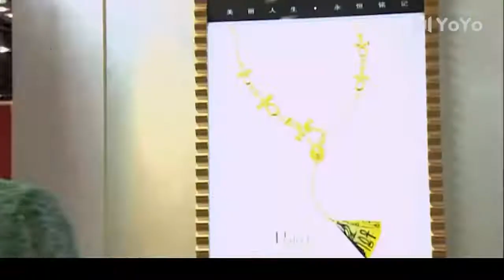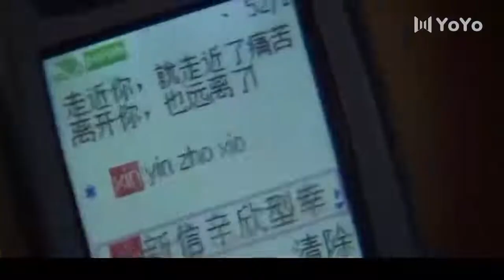温柔的猎艳 33（主演：殷桃，冯远征，邓超，马雅舒）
该剧讲述了在一个看似幸福的无性婚姻家庭中，爱情、亲情、友情是如此脆弱、无奈和痛苦的故事。